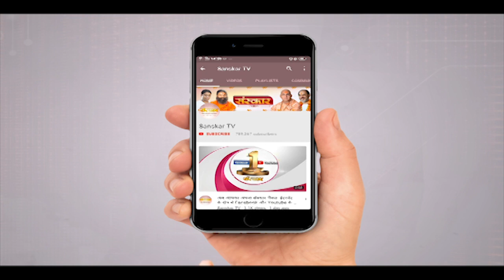हरे रामा हरे कृष्णा || पूज्या जया किशोरी जी || LATEST KRISHAN BHAJAN || MUST WATCH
पूज्या जया किशोरी जी की सुमधुर वाणी में सुनिए संकीर्तन - हरे रामा हरे कृष्णा . . .